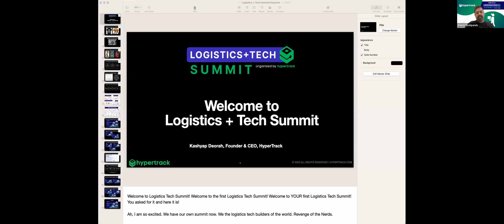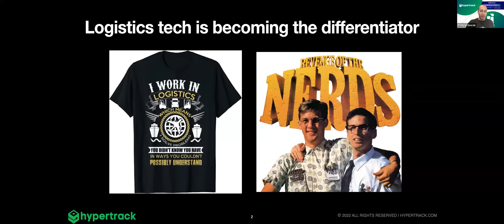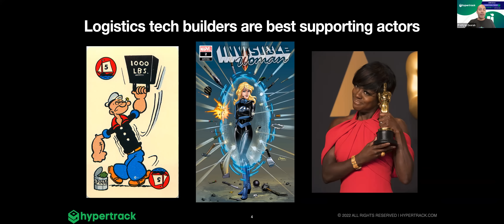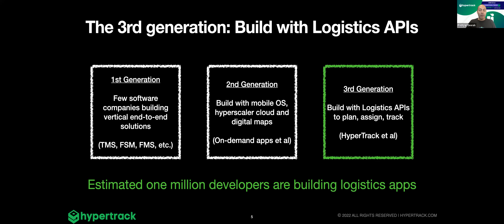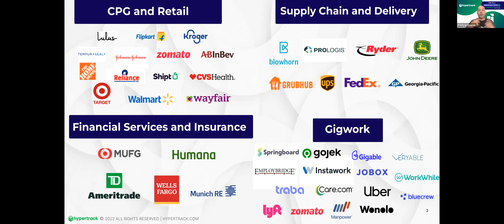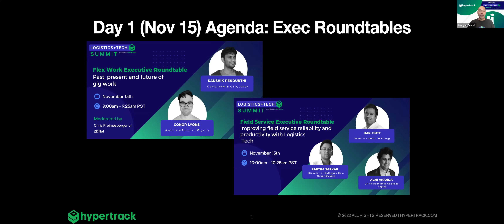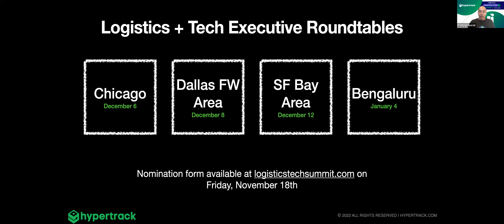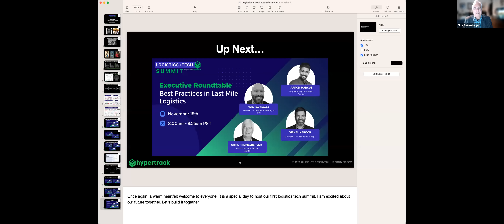Logistics + Tech Summit 2022 | Opening keynote and Roundtable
Join Kashyap Deorah, Founder and CEO of HyperTrack for the opening keynote of Logistics+Tech Summit.  Kashyap will share the three biggest trends shaping the new economy and insights from 300+ companies upgrading their logistics tech to meet the challenges and opportunities of the new economy. Kashyap will be joined by executives from retail, eCommerce, and on-demand labor companies for an exciting roundtable discussion about logistics technology for the new economy.

Executive Roundtable - "Best Practices in Last Mile Logistics” (moderator: Chris Preimesberger, ZDNet and VentureBeat)

Aaron Marcus, Engineering Manager Last Mile from Kroger, Tom Sweigart, Carrier Alignment Manager from iFIT (parent of NordicTrack), and Vishal Kapoor, Director of Product from Shipt(part of Target) discuss best practices for delivering goods and services on time and with the lowest cost.  The discussion will cover planning, assignment, and tracking orders for last-mile fulfillment, with panelists sharing insights on managing processes, people, and technology for optimal outcomes in the new economy.